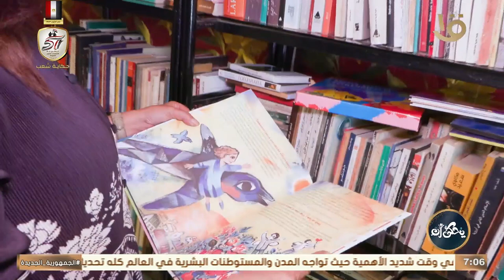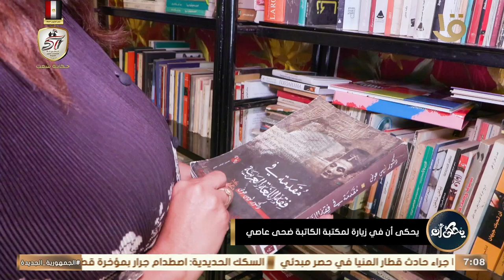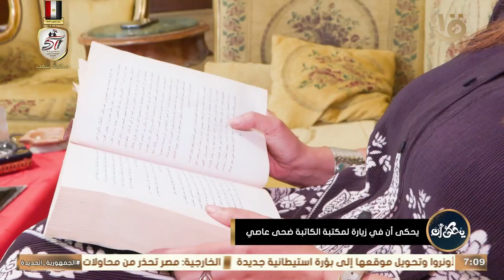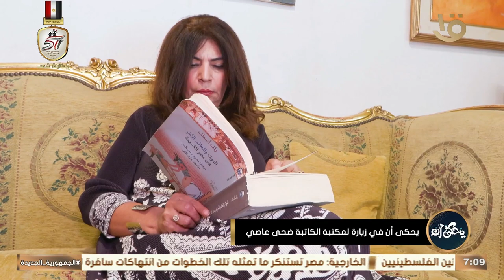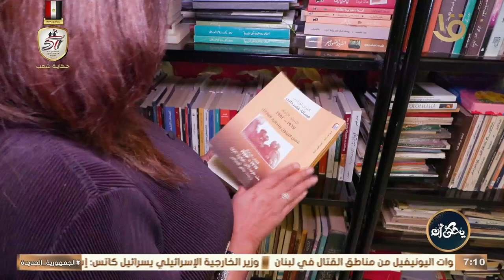كاميرا يحكى أن في زيارة لمكتبة الكاتبة ضحى عاصي